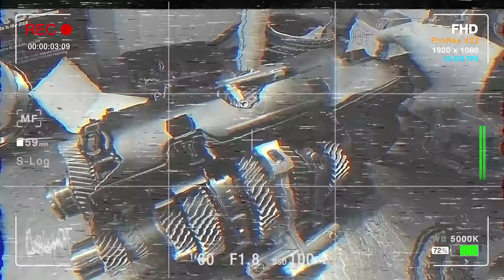Problemy ze skrzynią S-TRONIC II - Przewaga dzięki technice ?!?!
Przewaga dzięki technice⁉️⁉️
Audi przez lata kreowało swoje założenia właśnie przez to hasło, jednak w przypadku skrzyni 0CK coś ewidentnie poszło nie tak. Inżynierowie Audi skonstruowali skrzynie która przysparza masę problemów. Obejrzyjcie materiał w którym pokażemy wam jak ugryźć temat S-tronica drugiej generacji, jakie bolączki posiada ten model, i dlaczego jest to tak problematyczna skrzynia.
Miłego oglądania
Ps. Nie zapomnijcie o łapce w górze oraz subskrypcji kanału aby nic Was nie ominęło

Już wkrótce ruszamy ze sklepem internetowym. Śledźcie nas na bieżąco aby nie ominęły was żadne nowości.